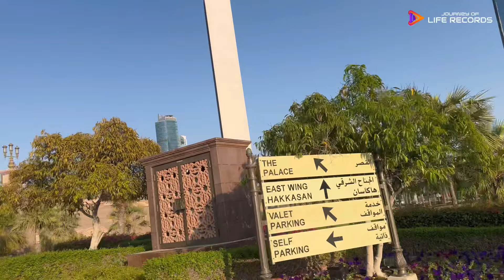Visit Emirates Palace Most Luxurious Hotel in the World. Abudhabi GCC Episode 7